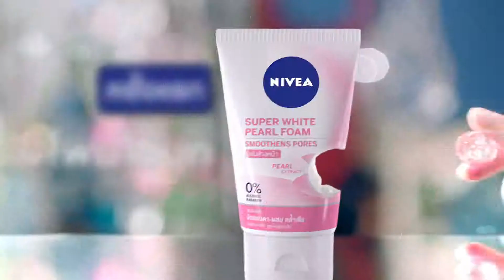NIVEA Foam Pearl TVC Thematic 15s